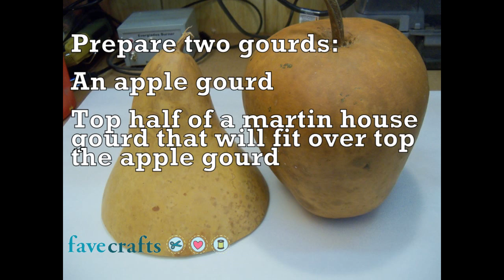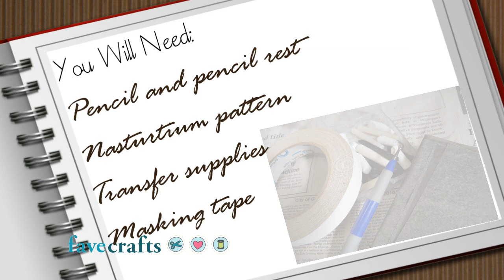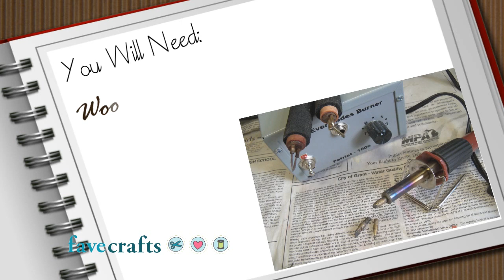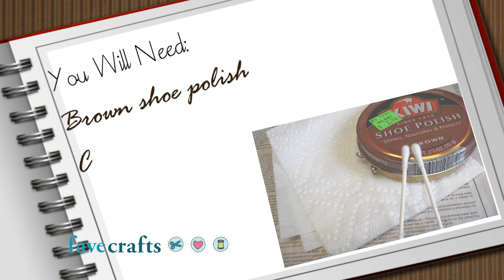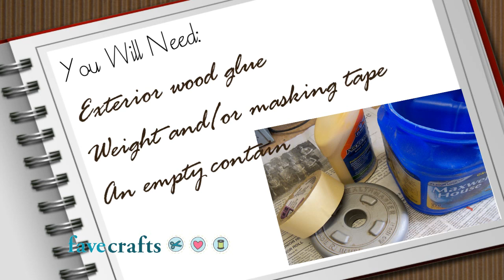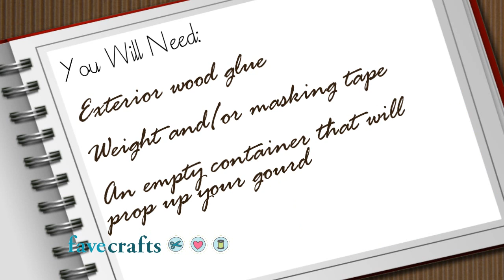Gourd Crafting Project: How to Make a Woodburned Gourd Birdhouse with Roof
When you think of a dried gourd I am sure you automatically think of a birdhouse, right? Well, there's a good reason for that because gourds really do make excellent homes for birds! I will show you how to transform two gourds into a lovely, rustic birdhouse with a roof, decorated with a woodburned wreath of nasturtium blossoms.

If you want a gourd similar to this one for someone special in your life then please don't hesitate to ask me. I enjoy making custom made gourds and would be happy to make one for you.

Materials List:
1. Two prepared gourds: An apple gourd and the top half of a martin house gourd.
2. Drill gun, drill bit (size appropriate for diameter of cord for hanging), and hole saw (1.5" is for many song birds although you may want it a bit smaller or larger to accommodate a particular bird in your backyard.).
3.
4. Transfer supplies which may include charcoal, chalk, or graphite paper, stylus or blunt pencil, and masking tape.
5. Woodburner along with knife tip and round nose tip.
6. 2 ft. of cord for hanging of your choice.
7. Brown shoe polish, cotton swabs, and paper towel
8. Exterior wood glue
9. Exterior polyurethane
Instructions:
1. Drill hole in apple gourd with drill gun and hole saw.
2. Draw shingles on roof and woodburn lines with knife tip. Use the round nose tip for shading. This is done by making dots with the tip using a pouncing motion. The closer the dots the darker the shading and vice versa.
3. Transfer flower pattern to apple gourd and woodburn and shade with round nose tip.
4. Apply brown shoe polish to the shaded areas of the roof and to the entire apple gourd except for the flowers. Do this with cotton swabs and paper towel.
5. Drill hole near stem of roof and attach cord for hanging.
6. Glue roof onto apple gourd.
7. Seal birdhouse with 3 coats of polyurethane.